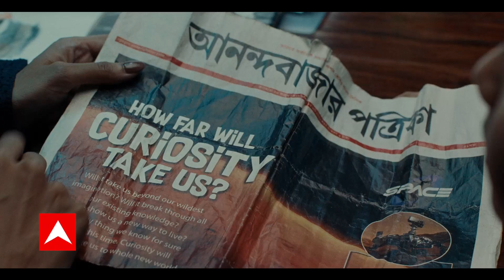Ajmer Case: अजमेर अंजुमन कमेटी के सचिव सरवर चिश्ती ने दिया भड़काऊ बयान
अजमेर से एक और भड़काऊ बयान का वीडियो वायरल हो रहा है... अजमेर अंजुमन कमेटी के सचिव सरवर चिश्ती ने भड़काऊ बयान दिया है... उन्होंने कहा कि हिंदू समाज के जो लोग ख्वाजा गरीब नवाज के दर पर आने वाले जायरीन से कमा कर खाते हैं, उनका विरोध किया जाएगा... इससे पहले अजमेर में निकाली गई हिंदुओं की रैली का भी सरवर चिश्ती ने विरोध किया था